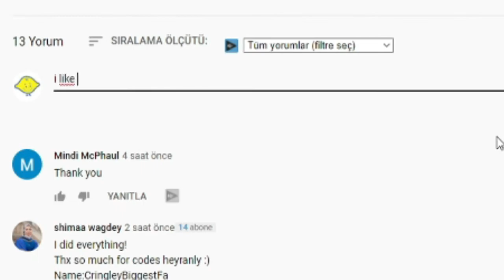🎆 Roblox Ghost Simulator Codes 🎆 ALL NEW *CASPER* OP CODES!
I have put together all the new secret codes of Roblox Ghost Simulator in this video. Ghost Simulator is a Roblox game where we earn money by hunting ghosts and try to buy higher quality equipment. Have a good time.